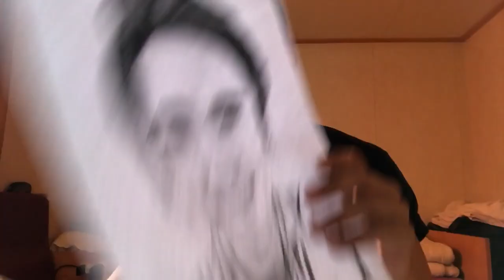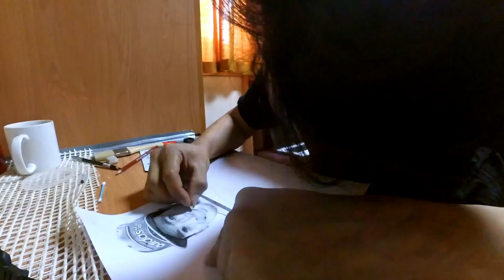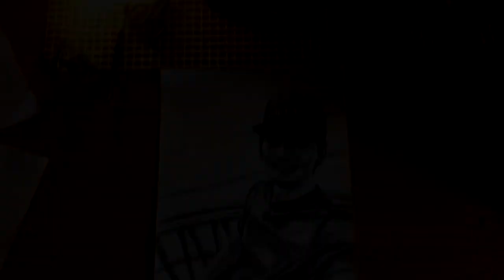HOW TO DRAW GAMIT ANG CHARCOAL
how to draw a portrait with charcoal
charcoal drawings
intro to charcoal
charcoal drawing tutorial

Drawing is not an easy to do on board vessel because of the rolling, yawing, pitching of the vessel due to the external force by wind or waves, current.